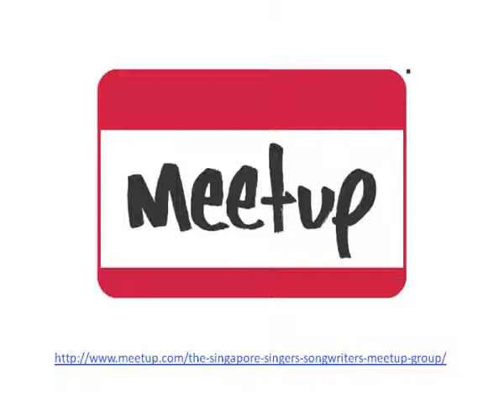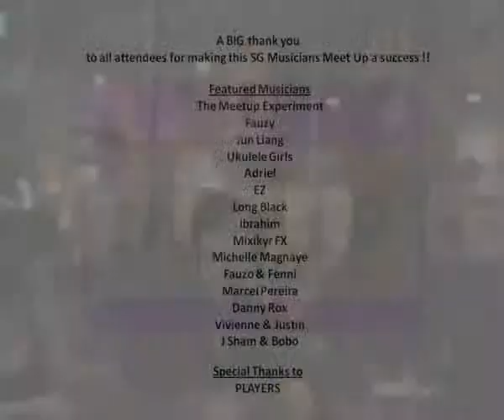Singapore Musicians MeetUp on 24Feb2011.flv